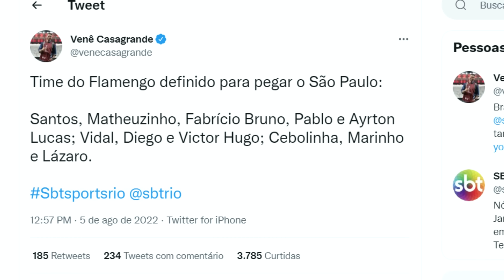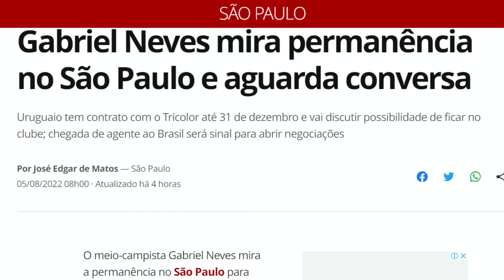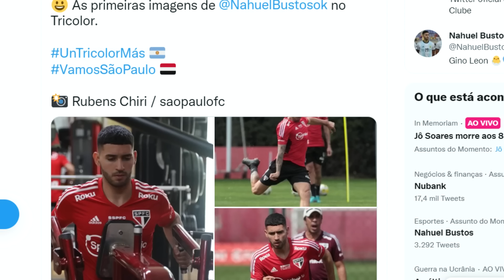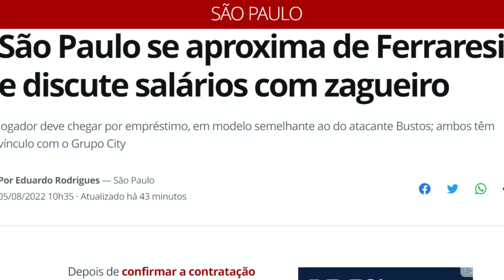AGORA É OFICIAL!!! SPFC ANUNCIA REFORÇO! NAHUEL BUSTOS É TRICOLOR! NEVES QUER FICAR! FERRARESI E+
Neste vídeo você vai ver as últimas notícias do SPFC. Agora é Oficial! São Paulo anuncia oficialmente a contratação de Nahuel Bustos, novo reforço do tricolor para a temporada. O atacante treinou hoje normalmente com o elenco e pode ser relacionado amanhã para a partida contra o Flamengo no Morumbi pelo campeonato brasileiro. Bustos chega por empréstimo de um ano com opção de compra e possibilidade de renovação por mais seis meses. O São Paulo não pagará nenhum valor pela chegada do jogador e arcará com o salário integral do argentino. Gabriel Neves tem contrato até o final desse ano mas quer ficar no clube e não esconde o carinho que tem pelo tricolor. O empresário de Neves vem na próxima semana ao Brasil para iniciar as tratativas junto a diretoria são-paulina pela renovação de contrato do volante uruguaio. Nahuel Ferraresi aceitou a proposta do São Paulo e está cada vez mais perto de ser anunciado como novo reforço do clube do Morumbi nos mesmos moldes da vinda do Bustos, empréstimo com opção de compra com o tricolor pagando o salário integral do atleta. Ferraresi é aguardado no São Paulo na próxima semana para realizar os exames médicos e assinar o contrato com o tricolor. Segundo jornalista Rodrigo Nestor teria recebido uma proposta oficial do Real Betis, mas Júlio Casares nega qualquer tipo de contato pelo jovem. A situação de Jandrei foi atualizada e vamos trazer nesse vídeo o motivo pela lesão ter sido detectada de forma tardia.